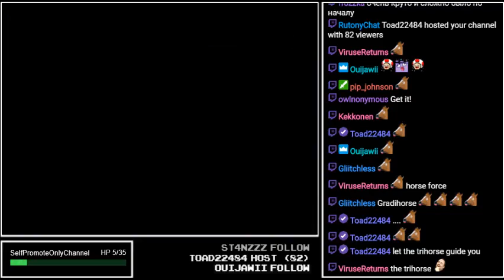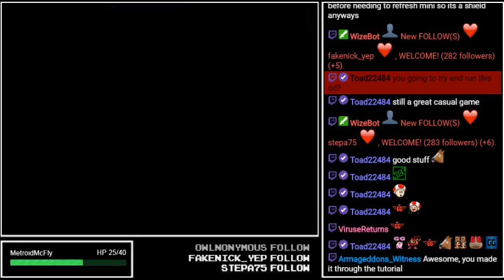Gradius 3[SNES] - Hard Difficulty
Arcade mode coming soon